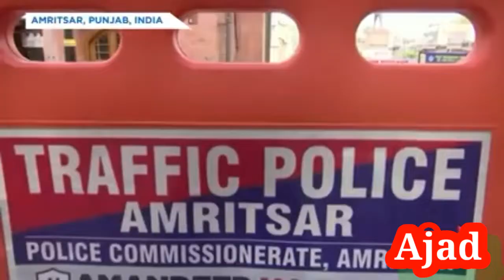फसल बानी लोकडाउन मे_Fasal bani Lockdown me वायरल विडियो_धूम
only entertainment & enjoypurpose

Director_Ajad Abhinav Bharti
                                   Dancer_Ankit Lancer
Produce_Vinay baghel

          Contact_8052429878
डायरेक्टर_आजाद_अभिनव_भारती

🙏🙏🙏PLease🙏🙏🙏Pleaee🙏🙏🙏
My_channel_subscribe
    Ajad_Ankit_Entertainment